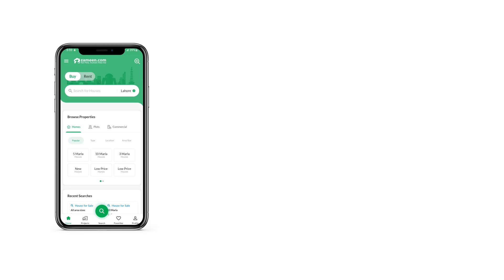350 SQYD HOUSE FOR SALE IN BAHRIA TOWN KARACHI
Brand New 4 Beds 350 Sq Yards Villa For Sale Located In Bahria Town Karachi Bahria Sports City
The House is located at a close distance from all kinds of facilities. This property for sale is great not just for living but also as an investment. You can pay a fair price of PKR Rs. 21,500,000 in instalments or as decided with the seller. This listing from Bahria Sports City is perfect for you and your family. Here is the perfect House you can find in Karachi.

A drawing room like this is necessary if you have formal get-togethers regularly.
The well-lit and spacious dining room in this property can become the reason of fun family meals.

Be a proud owner of your own property today. For sound investment advice and options, call us!